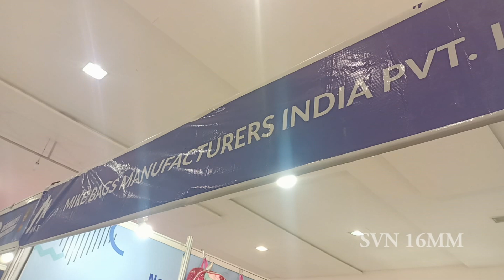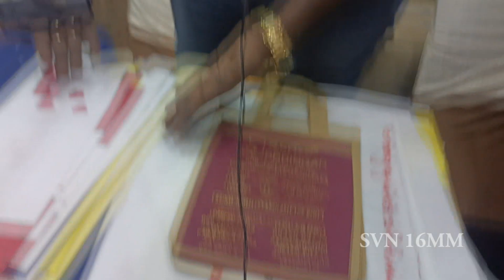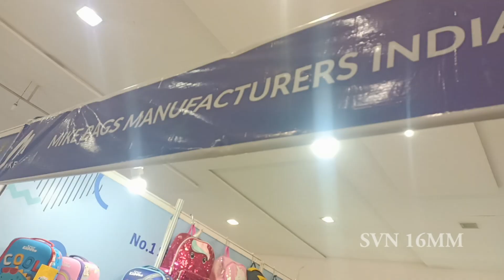Mike Bags @ Photo Trade Expo 2022